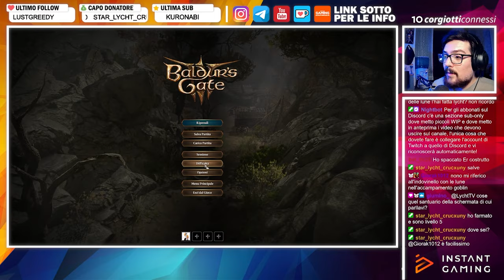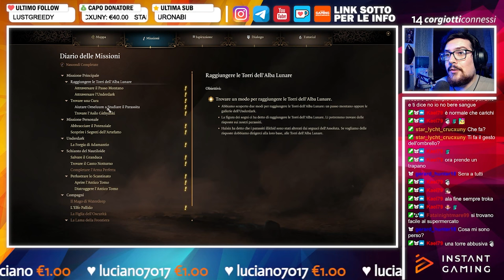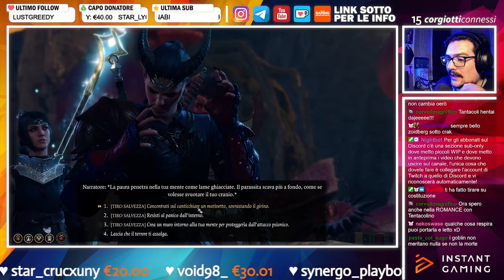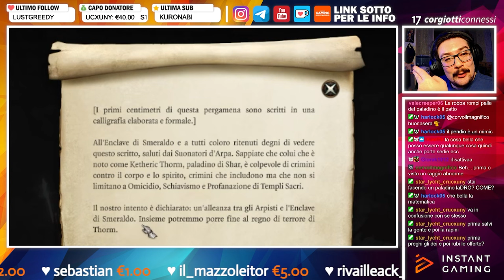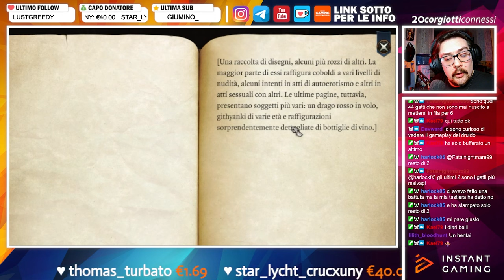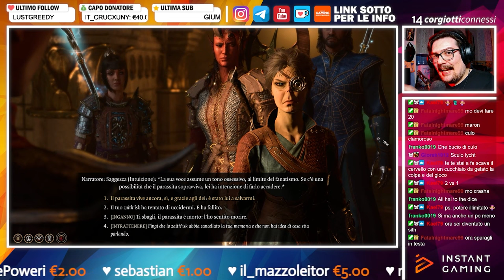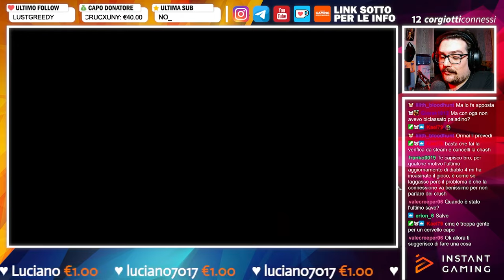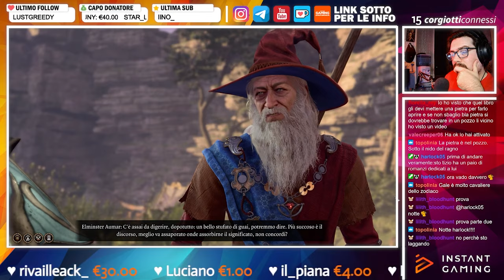CORGIANZA - Best of Baldur's Gate 3 [28.2]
Eccoci in un altro Corgianza gente, oggi siamo su Baldur's Gate 3 e vedrete l'intermezzo tra il primo e il secondo capitolo, piano piano editerò tutta la run, ma il momento spero vi piaccia, consiglio le cuffie! 🍻❤️